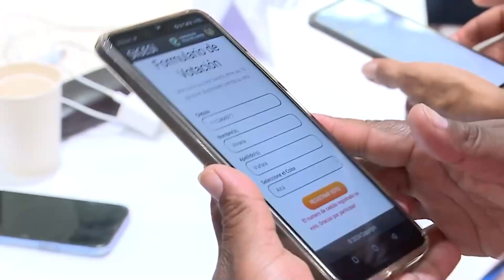oto para definir inversiones de la Gobernación en municipios, clave en Participación Ciudadana